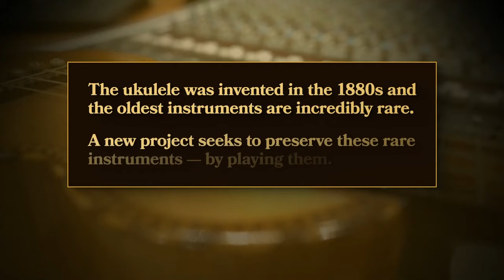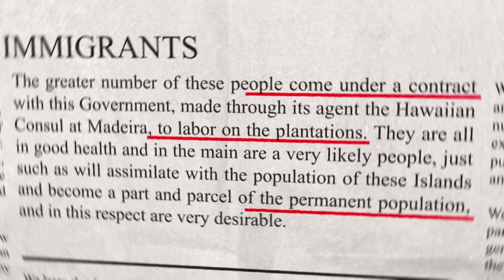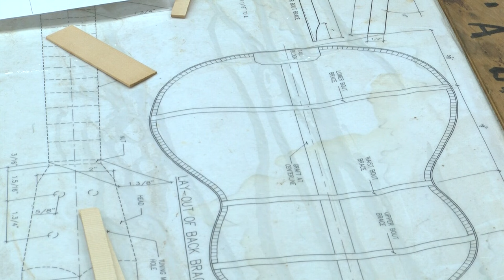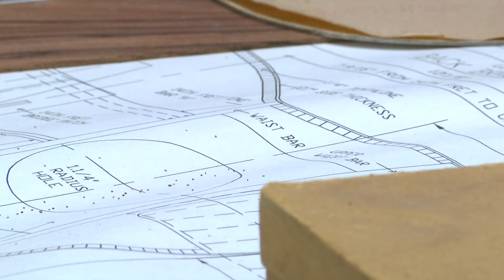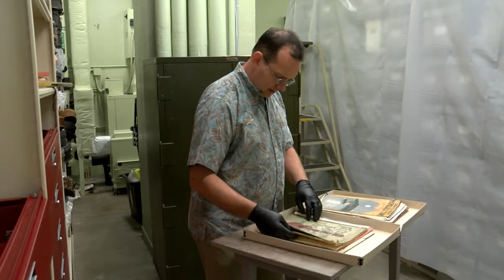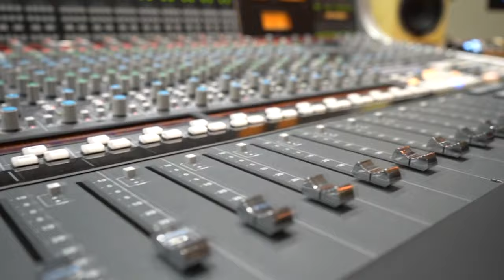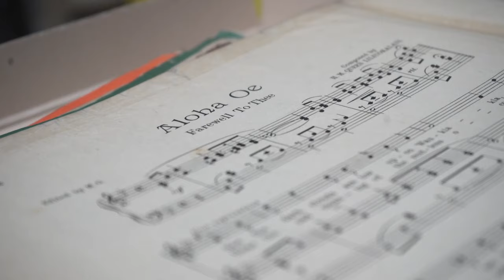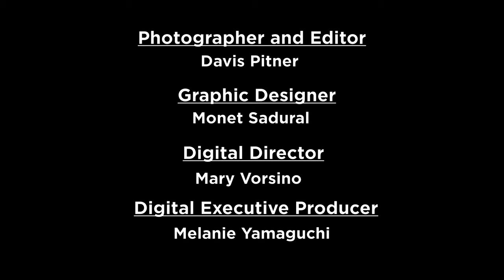The Uke: Hawaii's Instrument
The ukulele is beloved in Hawaii and there's little wonder why. It's history is as complex and rich as the islands themelves.

Learn more about Hawaii's instrument in this special HNN documentary.

For more coverage and stories, go to Hawaiinewsnow.com/news/the-ukulele.

For more Local News from Hawaii News Now: HawaiiNewsNow.com
Follow HNN: YouTube.com/HawaiiNews